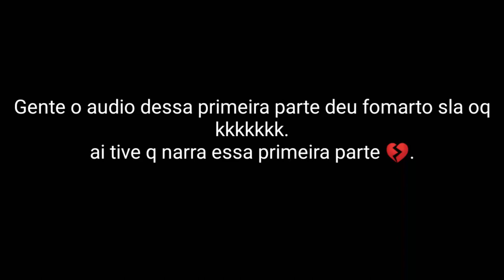Arruma-se comigo para festa de 15 anos 🎉🎊(Vlog)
Fala tropa quem ja chegou de paraquedas ja se inscreve ai no canal❤❤❤.
Minha meta pra esse ano e 1000 inscritos então pfv compartilhar mt esse video❤❤❤.

Meu Twitter:DiMenezes1999

Meu Instagram:MenezesJunioor1999